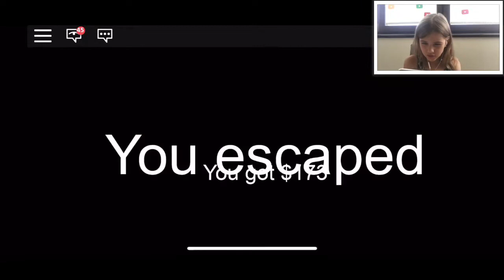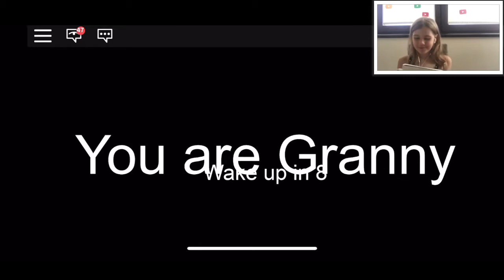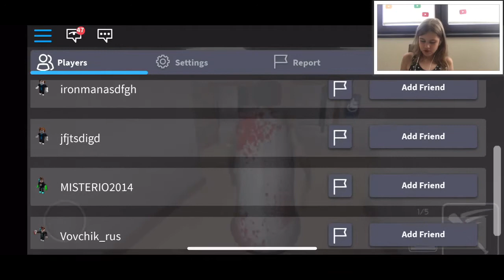БАБУШКА ГРЕННИ В РОБЛОКС Я СТАЛА ГРЭННИ в ROBLOX GRANNY СТРАШНАЯ Granny Roblox ЛЕТСПЛЕЙ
БАБУШКА ГРЕННИ в РОБЛОКС!ЛЕТСПЛЕЙ Бабка Грэнни в Роблокс.Я Превратилась в GRANNY ROBLOX.